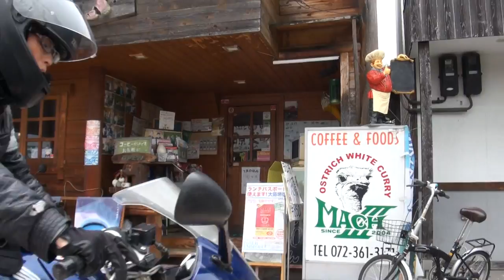伝説の忍者650 Kawasaki Ninja ER650 Ninja650 カワサキ・ニンジャ650 Lime green Ninja650 CBR250R MC41 HONDA 和歌山県